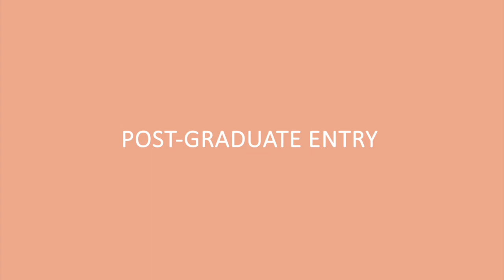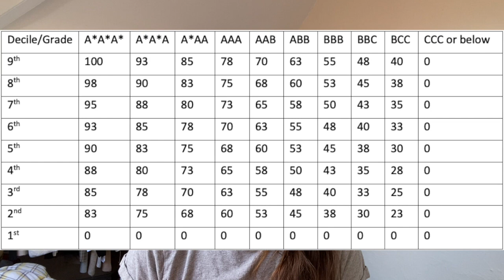LOW UCAT VS NO UCAT ENTRY | How to get into medical school with a LOW UCAT score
Hey everyone!

This video is all about the options you have if you got a lower UCAT score than you had hoped for. I discuss 9 different options you have to get into medical school if you have a low UCAT score.

Low UCAT does not mean you cannot become a DR and that is SO IMPORTANT TO REMEMBER!

I hope you enjoy this video and find it useful :)

0:00 - Intro
2:05 - Alternative entry
2:44 - No UCAT entry
4:58 - Low UCAT entry